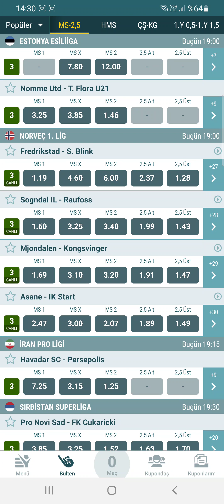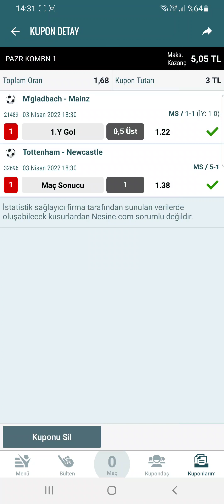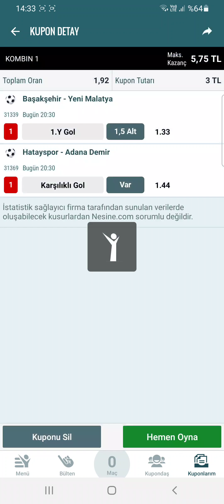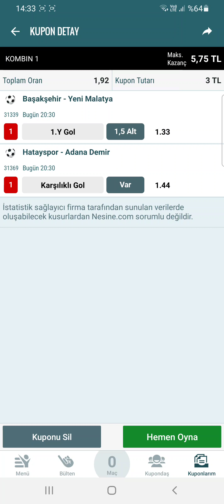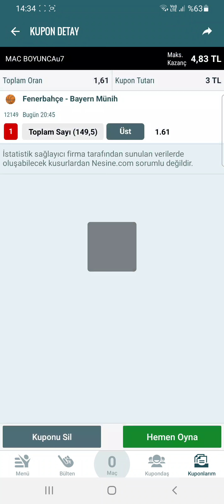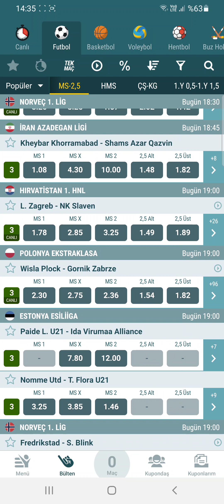4 NİSAN İDDAA TAHMİNLERİ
Video Etiketleri ;

iddaa tahmin
iddaa analiz
iddaa 2020
iddaa yorumları
iddaa canlı bahis
iddaa iddaa